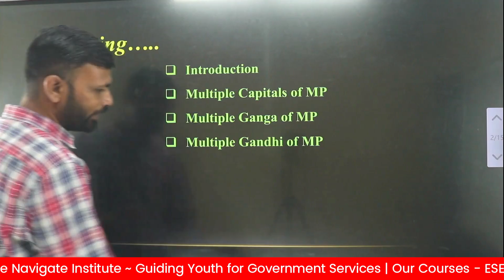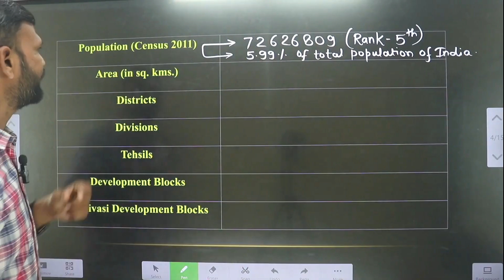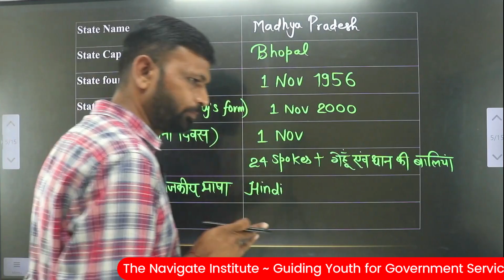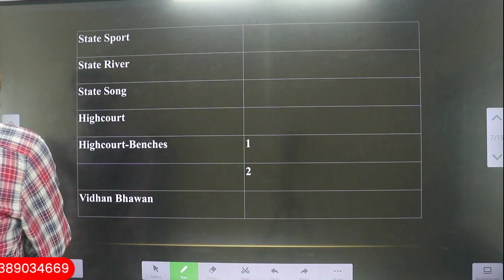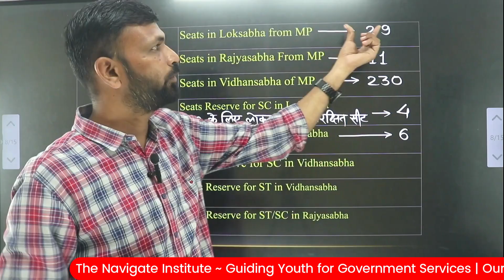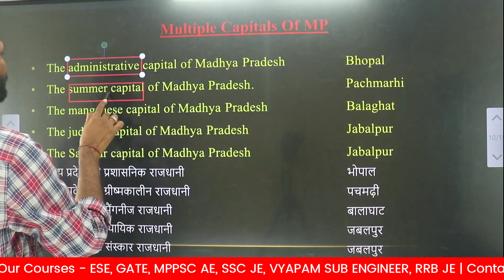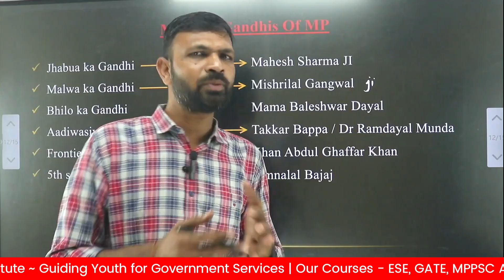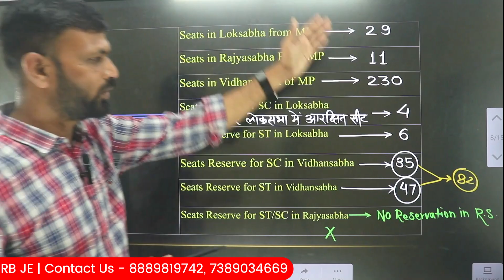Lecture -02 MP GK | रिद्धि सिद्धि Batch | MPPSC AE 2024-25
रिद्धि सिद्धि Batch , ridhi Sidhi batch
mppsc ae, mppscae , mppsc ae vacancy 2024 , mppsc ae new vacancy , mppsc ae syllabus , mppsc ae interview , mppsc ae 2024 notification
mppsc ae 2024 syllabus change , non tech syllabus change Technical Syllabus Discussion & Smart Preparation Strategy  | MPPSC AE 2024-25 | Notification Update | Notification date ,